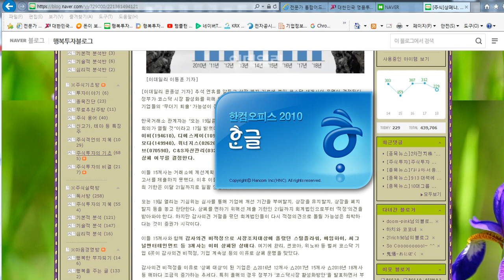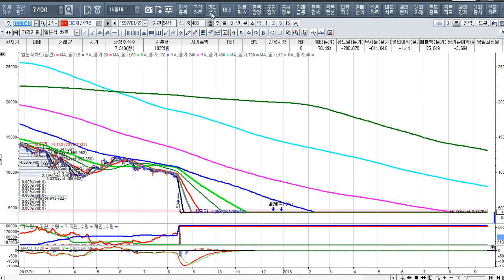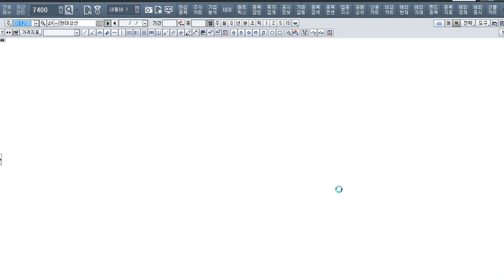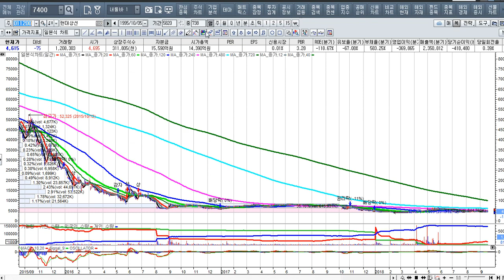[주식투자]상장폐지,불량감자를 버리고 우량감자를 심자[2018.9.18]